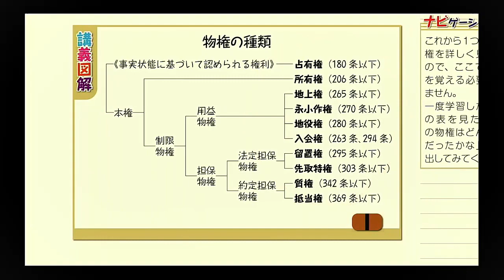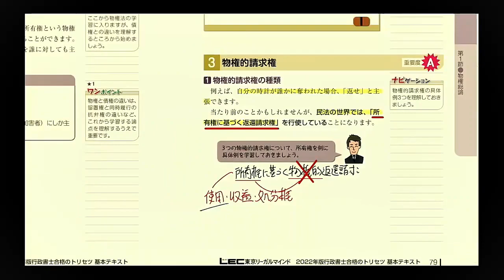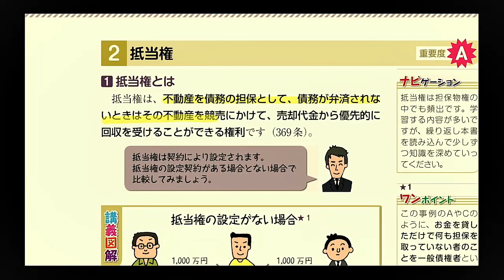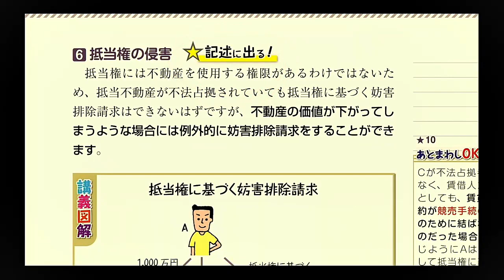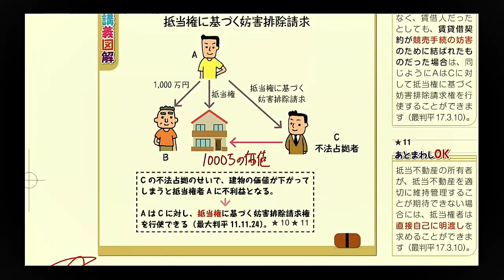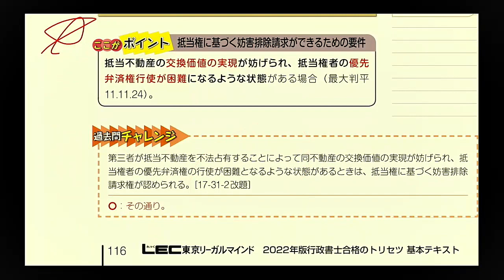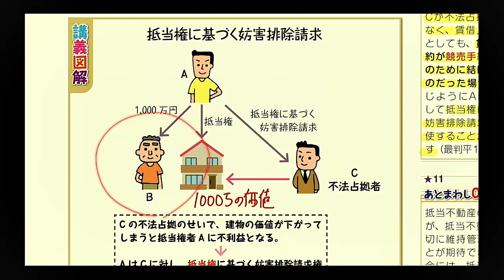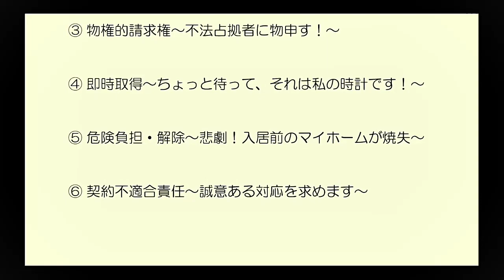【LEC行政書士】トリセツ重要ポイント解説講義 民法編③ 物権的請求権～不法占拠者に物申す！～